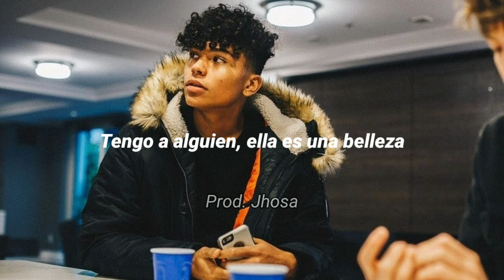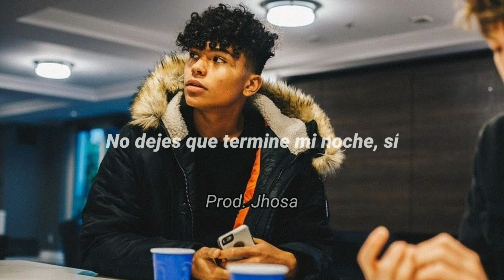Isaacjacuzzi - Got My Soul (Sub. Español)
homie puedes ayudarme muchísimo compartiendo los videos, eso me inspira a hacer más traducciones!

¡Comenta que subtituladas quieres ver en le canal!

Lyrics:

[Verse 1]
Got somebody, she is a beauty
Very special, rarely and truly
Take good care of me, like it's your duty
Want you right by my side, night and day

[Chorus]
Girl, I can't get much higher
You got me hypnotized, yeah
Girl, don't hold my vibe up
I wanna get your thighs, uh
Girl, you can't get much higher
Oh, let me hypnotize ya
She got it rolled when I ride up
Don't let me end my night, yeah
Show me how you get your fly up
Told you there ain't nothing like us
We've been fighting all our life, yeah
They ain't ever gon' find us
Won't find us, no
Girl, you got my soul, yeah

[Verse 2]
Wait for me, I'll be on my way
And just take from me, I'll feel all your pain
But don't walk away, no
I want you to stay, yah, yah, yah
You know I don't play, no
Hunnids in the safe, yah, yah, yah
When I leave, only
I wear my heart out on my sleeve, only
Come and spend a night with me